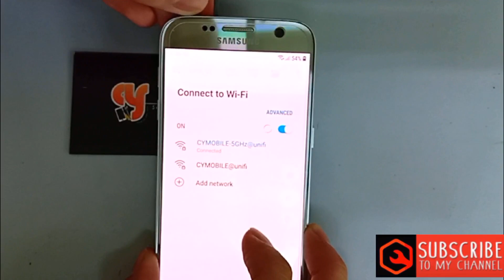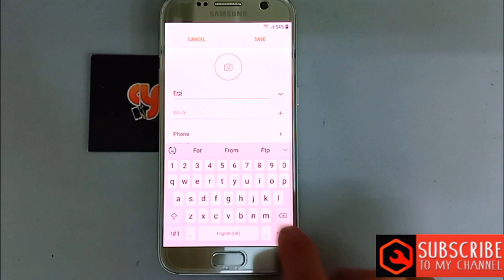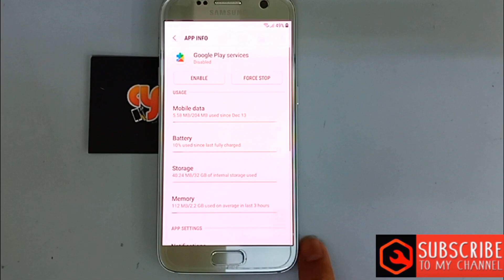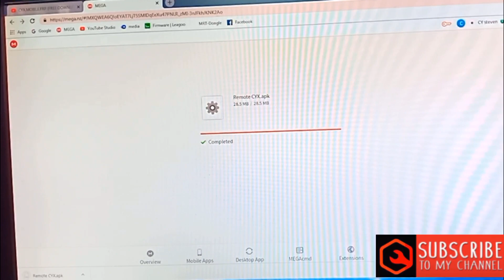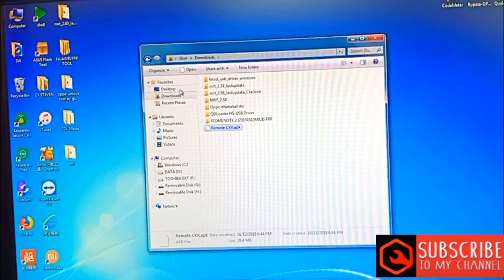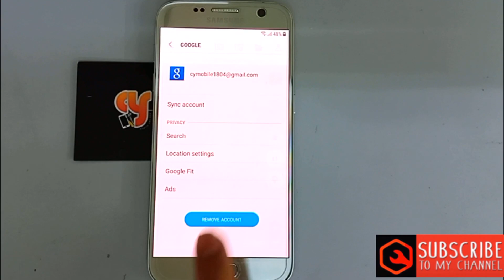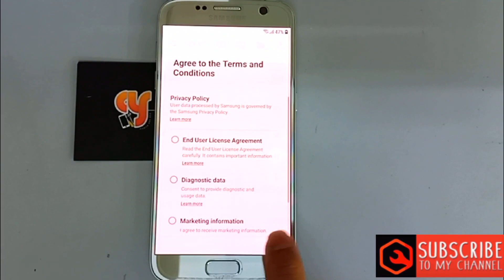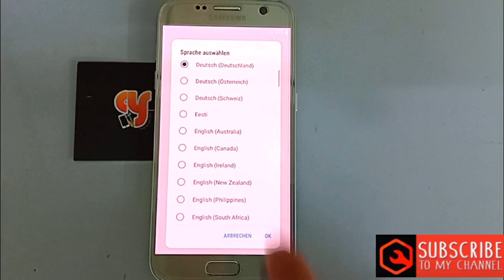SAMSUNG G930F/S7 v8.0.0 frp bypass google account